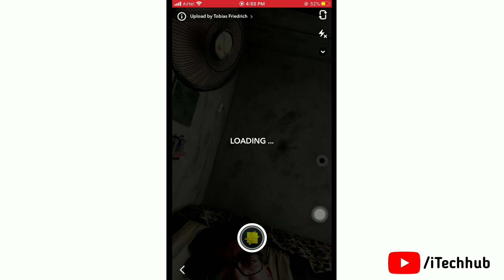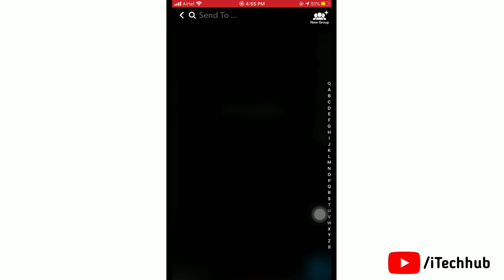How to Send Snaps From Camera Roll As a Normal Snap 2022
How To Send Snaps From Camera Roll
How to send snap from camera roll as normal snap? I'll show you how to send snaps from your camera roll (photo library) as a normal snapchat to your friends. Hope you enjoyed this video!